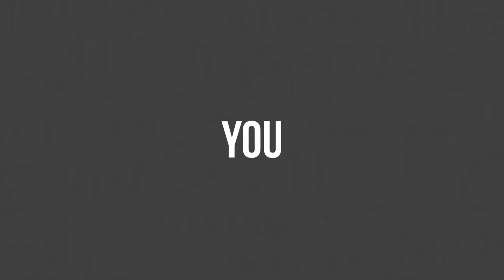Why Balance is So Elusive - Clarity Compressed: Episode 147 | Paul J Daly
Have you ever been hard on yourself for not being able to keep balance in your life? I have. I find that there are some areas in which I naturally find balance and some which it seems like a complete enigma.

One thing is for sure, there is no “one thing” you can change that guarantees balance in any area. That’s because life is not steady. It’s anything but consistent, as we are barraged with outside influences that require continuous correction.

In this short episode I talk about how “balance” and “clarity” are very similar in the way it takes a constant pursuit. The pursuit is actually the goal.

May you find the balance you need heading into 2021 and beyond.